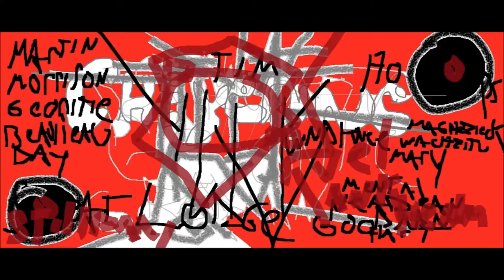george armstrong custer totonka littl elk jamal french ho chunk wachzitu navajo teepees way of life